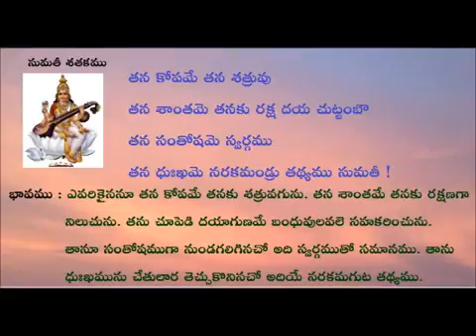Teta Telugu - Sumathi Satakam - Telugu Padyalu - Tanakopame Tana Shatruvu